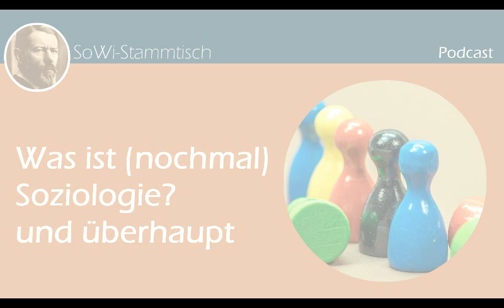Was ist (nochmal) Soziologie? (SoWi-Stammtisch #32)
00:22 Begrüßung & das neue Konzept
20:24 Was ist (nochmal) Soziologie?

Das Anliegen des SoWi-Stammtischs war es zunächst, ohne Zeitdruck einem Thema nachzugehen. Nun hat sich aber gezeigt, dass die Terminfindung zusehens schwieriger und die Zeiten zwischen den einzelnen Episoden zunehmend länger wurden. Deshalb überlegten wir uns neben den üblichen langen Sendungen, das Format „Bürogespräche“ einzuführen. Dazu treffen wir uns einmal wöchentlich in der Kaffeepause und diskutieren ein Thema nur 20 Minuten lang. Anschließend schneiden wir immer drei solcher Gespräche als eine einstündige Episode zusammen. Wie immer geht es um Systemtheorie, Bourdieu, empirischer Sozialforschung, qualitative und quantitative Soziologie und irgendwie auch nicht und alles Meta ...

Neuer fester Bestandteil des SoWi-Stammtisch-Teams sind die Soziologen Dominik und Dr. Nils. Gemeinsam wiederholen wir die Frage der ersten SoWi-Stammtisch-Epidose "Was ist Soziologie?"

Creative Commons Namensnennung Lizenz